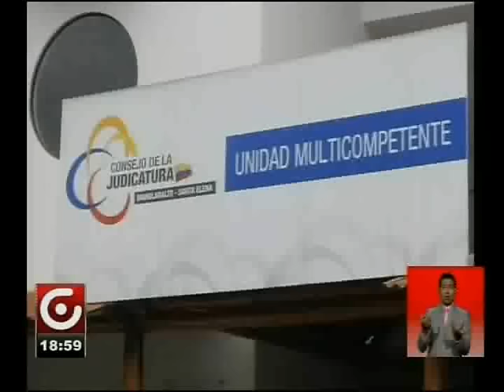AUDIENCIA CASO TURISTAS ARGENTINAS